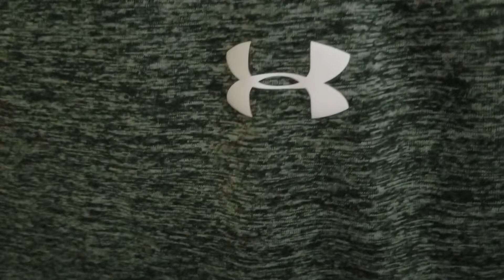Turning A Negative Into A Positive Talking About AGT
AGT AmericasGotTalent. ( Music Performed In This Video Is By M ) Song Title- Pop Muzic) Song Released- 1979